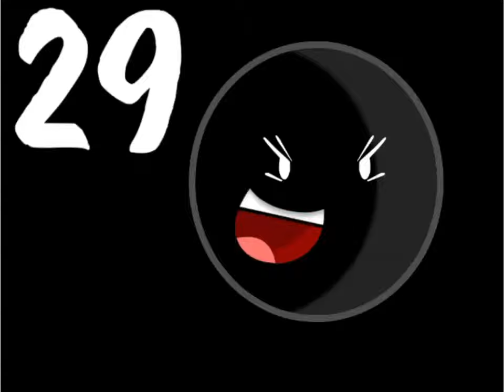My by the number list hell character